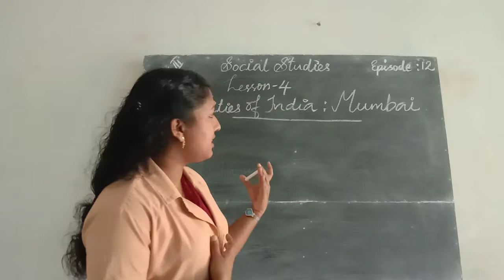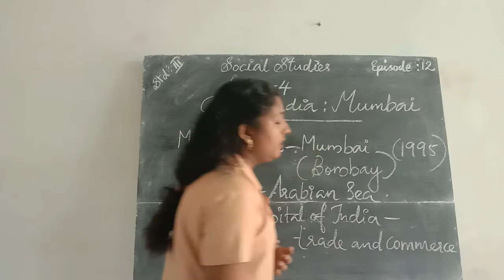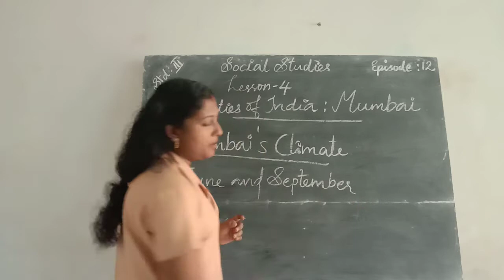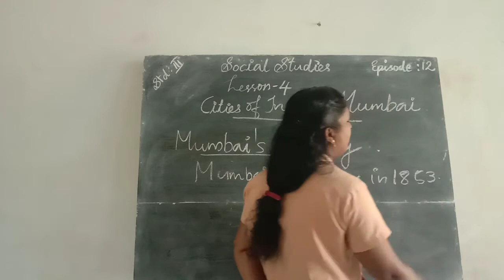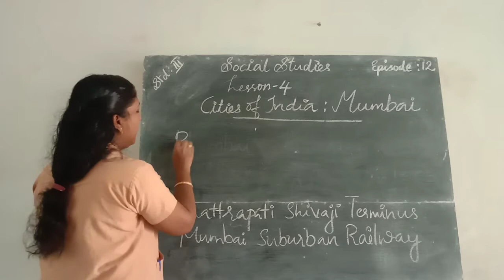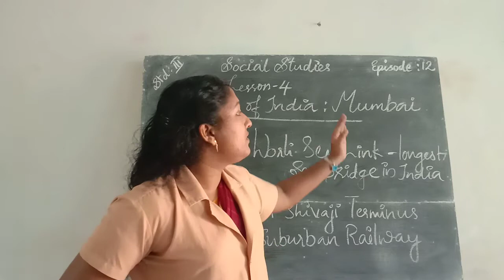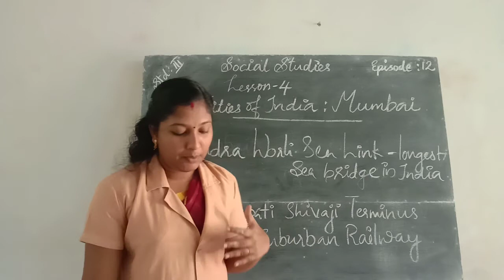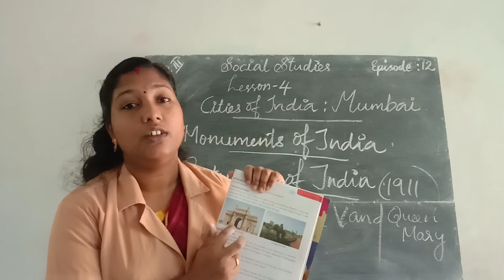HMCS CLASS III SOCIAL STUDIES EPISODE 12